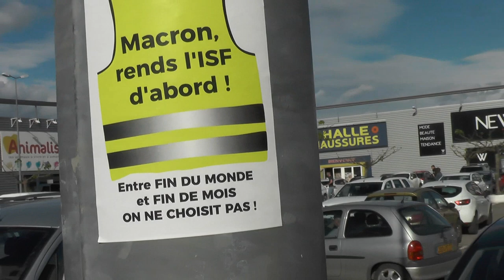questions à Mr Macron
sur le rond point on pose des questions à Macron si vous voulez en poser aussi on peut le faire avec le média jusqu'à lundi29
venez proposer au rond point